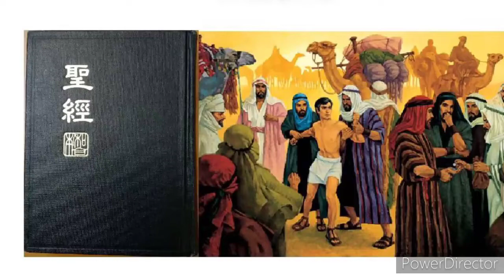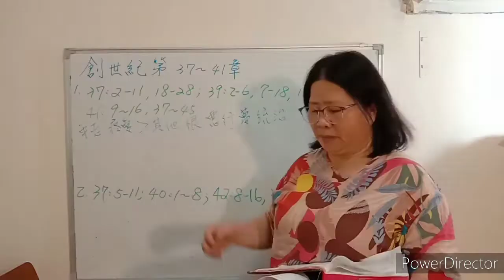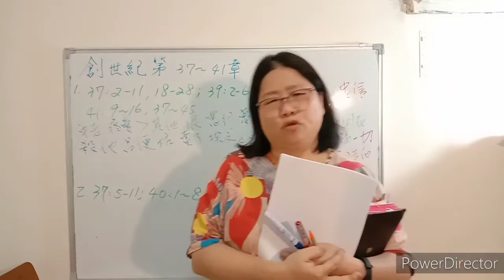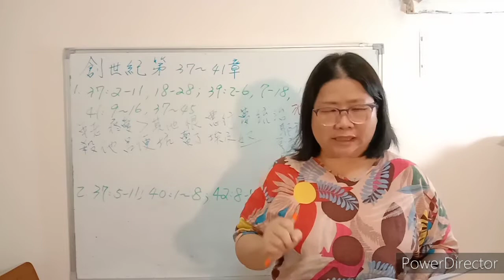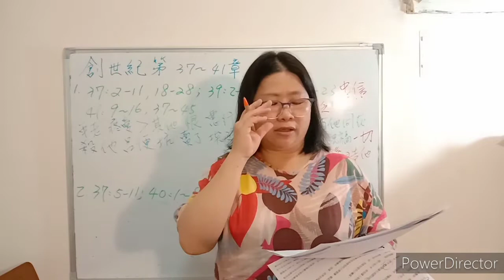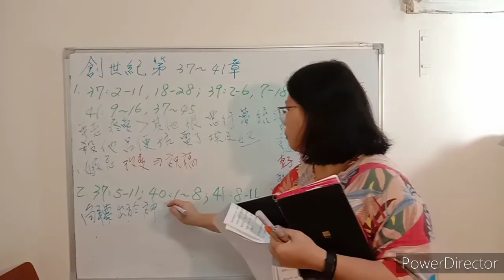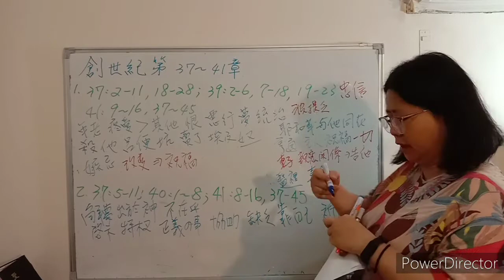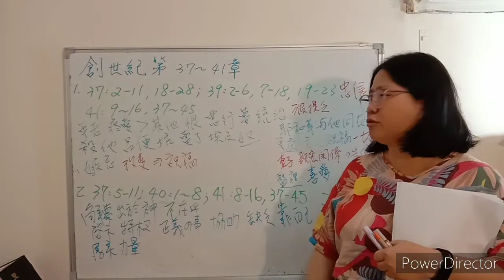來跟從我Come Follow Me--第37-41章(舊約系列16)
1. 好人也會遇到逆境，但若我們有主同在，一切都可以渡過！
2. 聖徒的喜樂
3. 嫉妒會帶來什麼樣的後果？
4. 約瑟為什麼能解夢？是出於自己的能力嗎？
5. 我們如何獲得個人的啟示？
創世記第37～41章耶和華與約瑟同在」
好人有時也會遇上不幸的事，人生中這樣的經驗比比皆是；雅各之子約瑟就是一個例子。他繼承了神與他祖先所立的聖約，但憎恨他的兄長們把他賣作奴隸。波提乏的妻子想要親近他，但他堅守正直，拒絕妥協，因此被關入監牢。好似他越忠信，經歷的困難就越多。但這所有逆境並非出自神的不認可。自始至終，約瑟都有「耶和華與他同在」。約瑟的生平彰顯了一項重要的真理，就是神絕不會離棄我們。「的確，跟隨救主並不會移除所有的考驗，」迪特•鄔希鐸會長說，「然而，這會移除你與天父想賜給你的幫助之間的各種障礙。祂會與你同在」（「回家的渴望」，2017年10月）。

37：2-11，18-28；39：9-14，15-45約瑟身處逆境時，「耶和華與他同在」。
好運似乎接二連三地與約瑟擦身而過，但神從未離棄他。沉思：約瑟做了哪些事，讓他在遭遇考驗時仍與主接近？主如何「與他同在」？（創39：2-3，21，23。）

檢視自己的生活；你經歷了哪些事，證明主在你遭遇考驗時從未離棄你？思考你要如何和家人及子孫分享這些經歷。為日後遭遇考驗時仍能保持忠信，你現在要作哪些準備？

約翰福音14：18 18 我不撇下你們為孤兒，我必到你們這裡來。
羅馬書8：28 28 我們曉得萬事都互相效力，叫愛神的人得益處，就是按他旨意被召的人。；阿爾瑪書36：3 3我兒希拉曼啊，看啊，你還年輕，因此，我懇請你聽我的話，向我學習；因為我確實知道，凡信賴神的，必在他們的考驗、他們的災禍和他們的苦難中得到支援，並在末日被高舉
教義和聖約121：7-8 7我的孩子，願你的靈魂平安；你的逆境和你的苦難不過是片刻；8然後，如果你好好持守，神必提升你到高處；你必勝過你所有的仇敵。

陶德•克理斯多，「聖徒的喜樂」，2019年10月先知以挪士，李海的孫子，記寫了在他人生早期的一個獨特經歷。他森林裡狩獵時，開始沉思他父親雅各的教導。他說：「那些我常聽到父親講的，關於永生和聖徒的喜樂的話，深深印在我心中。」感到靈性飢餓，因此他跪下來祈禱；那個非凡的祈禱從白天持續到夜晚，為他帶來了極為重要的啟示、保證和應許。

羅素•納爾遜會長在三年前的總會大會中談到了喜樂。他說：「我們感受到的喜樂，並不在於生活的環境，而在於我們生活的重心。「我們若將生活的重心放在神的救恩計畫，以及耶穌基督和祂的福音上，那麼，無論發生什麼——或沒有發生什麼——我們都會感到喜樂。喜樂來自於神，也因神而來。對後期聖徒來說，耶穌基督就是喜樂！」聖徒指的是透過洗禮來訂立福音聖約，努力跟從基督、成為祂門徒的人。因此「聖徒的喜樂」指的是變得像基督一樣的喜樂。是遵守祂的誡命而來的喜樂、透過祂而克服憂傷和弱點的喜樂，以及像祂那樣去服務時所帶來的喜樂。

古代以色列人曾抱怨說：「事奉神是徒然的，遵守神所吩咐的，在萬軍之耶和華面前苦苦齋戒，有甚麼益處呢？「如今我們稱狂傲的人為快樂，是的，行惡的人得建立；是的，試探神的卻得解救。」

主說只需等待到「我所定的日子，那時你們必將善人和惡人、事奉神和不事奉神的，分辨出來。」惡人可能會「有一時的快樂」，但那總是很短暫。聖徒的喜樂是持久的。神用正確的眼光看待萬事，透過祂的誡命與我們分享那樣的眼光，以便有效地引導我們避開塵世的陷阱和坑洞，邁向永恆的喜樂。先知約瑟•斯密說明：「神的誡命是用永恆的角度在教導我們，因為神俯看我們，好像我們就在永恆裡；神住在永恆裡，祂看待事物的方式與我們不一樣。
遵守主的誡命會讓我們更充分、更容易地感受祂的愛。這條窄而小的誡命道路直接通到生命樹，生命樹和樹上的果子是最甜美的，「比一切都令人渴望」，並且代表著神的愛，能使靈魂充滿「無比的快樂。」救主說：「你們若遵守我的命令，就常在我的愛裏，正如我遵守了我父的命令，常在祂的愛裏。「這些事我已經對你們說了，是要叫我的喜樂存在你們心裏，並叫你們的喜樂可以滿足。」

即使我們忠信地遵守誡命，還是可能會有考驗和悲劇打斷我們的喜樂。但我們若靠著救主的幫助，努力克服這些挑戰，就能保有現在的喜樂，也能期待更多喜樂。基督向祂的門徒保證說：「在世上，你們有苦難；但你們可以放心，我已經勝了世界。」只要轉向祂、服從祂、緊緊跟隨祂，考驗和憂傷就會轉為喜樂。我要說一個例子。

1989年，傑克•盧斯敦擔任美國加州爾灣傳道部會長。他在一次家庭旅行，到加州海岸進行人體衝浪時，一個大浪打來，使他撞上海裡的礁石，他的脖子斷裂，脊椎受到重傷。傑克後來說：「撞到的那一刻，我就知道自己癱瘓了。」他再也無法說話，甚至無法自行呼吸。

隨後的23年，他的妻子喬安喬安成為傑克的主要看護。喬安引述摩爾門經的記載，主怎樣在祂的人民受苦時眷顧他們，減輕他們的負擔時，說道:「我常在照顧丈夫時覺得心情很輕鬆，而感到神奇。」

傑克的呼吸系統經過調整後，恢復了說話能力，不到一年，就被召喚擔任福音教義班教師和支聯會教長。盧斯敦弟兄在給予祝福時，會有另一位聖職持有人將他的手放在接受祝福的人頭上，並在祝福過程中支撐他的手和臂膀。傑克在獻身服務22年後，於2012年聖誕節那天去世了。傑克在一次接受訪談時說：「我們在一生中都會遇到問題；這是活在世上必經的一部分。有人以為只要有宗教信仰或是對神有信心，就會得到保護，不會有不好的事發生。我認為重點是只要信心堅定，那當不好的事發生時（那是一定會發生的），我們會有能力去處理。我的信心從未動搖，但那並不代表我不曾沮喪。我想，那是我生平第一次被逼到極限，完全無路可走，因此我轉向主，而直到今日，我都可以感覺到油然而生的喜樂。」

救主從促成我們的不死和永生這件事情上找到喜樂。羅素•納爾遜會長談到救主的贖罪，說：「耶穌基督在一切事上都是我們最崇高的典範，他因那擺在前面的喜樂，就忍受了十字架的苦難。想想看！我們的救主忍受世上最痛苦的經驗，也要專注於喜樂！擺在祂前面的喜樂是什麼呢？這當然包括了潔淨、醫治和賜給我們力量的喜樂；為所有悔改之人償付罪惡代價的喜樂；使你我能夠潔淨配稱地回到天家，與天上父母和家人同住的喜樂。」

那「擺在我們前面的」喜樂，就是協助救主進行救贖事工所帶來的喜樂。身為亞伯拉罕的後代子孫，我們要參與協助地上所有的家庭蒙得祝福，即「福音的祝福，那是救恩的祝福，即永生的祝福。」我們在教會中彼此服務所結的果子，就是那「擺在我們前頭的」喜樂的一部分。甚至在感到氣餒或壓力時，只要我們專注於取悅神的喜樂，以及為神的兒女，為我們的弟兄姊妹帶來光明、安慰和幸福的喜樂，我們就能有耐心地施助。

約瑟哥哥們的仇恨與嫉妒導致他們犯了哪些罪？  他哥哥本來要害死他，後來把他賣掉，約瑟的哥哥們把他賣了之後所做的事，呂便回到坑邊時，發現約瑟不見了，他撕裂衣服，從而展現出極深的悲傷或是痛苦。儘管呂便感到很哀傷，呂便和他的弟弟們還是把約瑟的外衣染了動物的血，交給了他們的父親。雅各以為約瑟被野獸給殺了，他深深地哀傷，披上麻布，也就是在悲慟時穿的衣服。約瑟一到埃及，就被賣給波提乏——法老的一個內臣。

創世記 37:11。嫉妒  十二使徒定額組傑佛瑞•賀倫長老關於嫉妒作了以下的教導：「弟兄姊妹們，我們一生當中會有某些時刻，看到別人獲得意料之外的祝福，或是接受特別的表揚。能否懇請大家，當好運降臨到他人身上時，不要心裡不舒服——也絕不心生嫉妒？當別人多得的時候，我們所擁有的並不會減少。……「此外，嫉妒是一種人們會一犯再犯的錯誤。顯然地，當不幸降臨到我們身上時，我們會有點痛苦；但是當一切好運降臨在我們認識的每個人身上時，嫉妒卻讓我們痛苦！每當身旁的人快樂時你就生悶氣，恐怕不是什麼明智之舉吧！」（傑佛瑞•賀倫，「葡萄園裡的工人」，2012年4月）。

創世記 37:4, 8, 11, 18-28。家庭關係 神要家庭成員之間正直地彼此對待泰福•彭蓀會長對青少年說話時教導：「最要好的知己應該是你自己的兄弟姊妹，你的父母。愛你自己的家人。要效忠於你的家人。對自己的兄弟姊妹要有真摯的手足之情。協助他們肩負重擔」（「致『出生高貴的青年』」，1986年4月）

創世記 37:36。「波提乏——法老的內臣、護衛長」「『護衛長』的希伯來原文的字面意義是『屠夫或屠宰者的總管』。有些學者根據這個意義，認為他是法老王室的大師傅或總管家，但其他學者認為屠夫或屠宰者的意義是執行者，因此波提乏是『王室禁衛軍的總督，負責執行國王所命令的死刑』（Keil and Delitzsch, Commentary, 1:1:338）。無論如何，波提乏是個重要的人，但上述後者的職位尤其讓他在埃及有更大的權力和地位」（舊約學生用本）

創世記37：5-11；第40章；概述41：1-38只要我忠信，主必引導並啟發我。
大衛•貝納長老教導：「啟示會以各種不同的方式出現，例如包括夢境、異象、與天上的使者交談，以及靈感等等」（「啟示之靈」，2011年4月）。
主分別在約瑟、法老的酒政和膳長，以及法老的夢中，向他們啟示真理，主也向約瑟顯明該如何解釋這些夢境。
你從37：5-11；40：5-8；41：14-25，37-38中，就接受和了解主所賜的啟示，學到哪些事？
當啟示似乎難以理解時，你從約瑟的榜樣學到哪些事？（創世記40：8；41：16。）
主如何向你啟示祂的旨意。你正在做什麼來對主賜予的啟示採取行動？你會怎麼向祂尋求更多的指引？